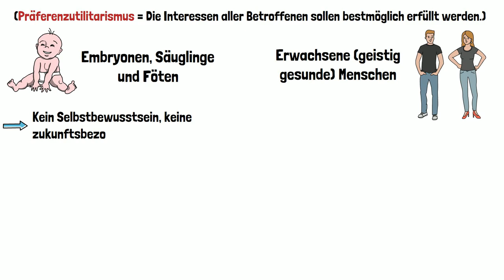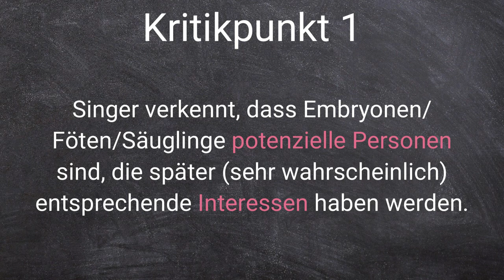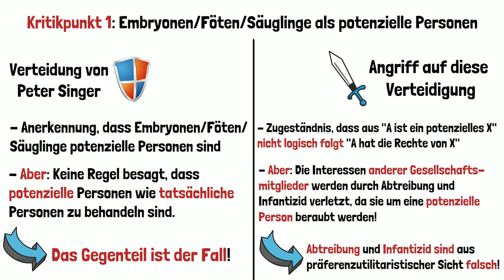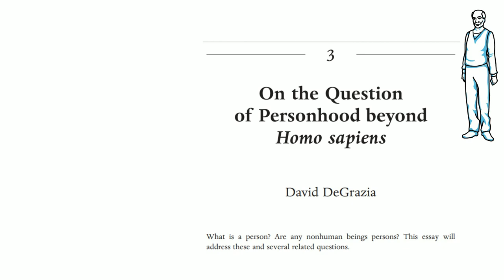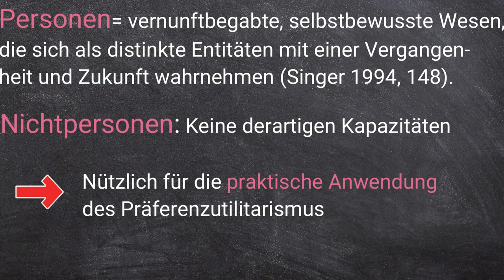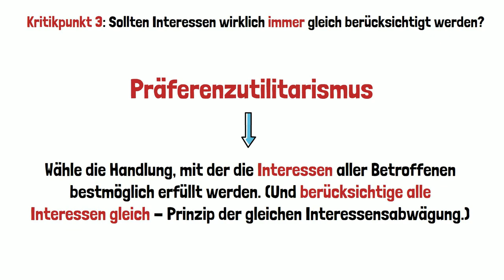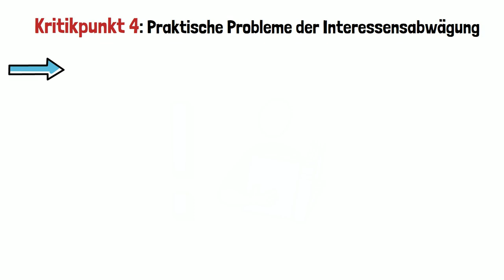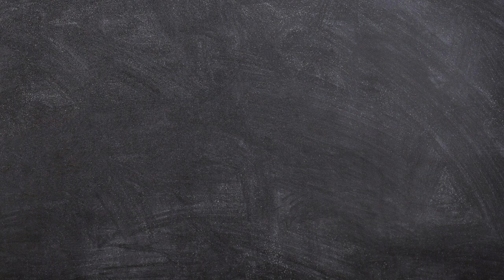Peter Singer widerlegt? 5 Kritikpunkte am Präferenzutilitarismus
In diesem Video stelle ich euch 5 Kritikpunkte an Peter Singers Präferenzutilitarismus, Tierethik und Medizinethik vor. Dabei berücksichtige ich unter anderem die Arbeiten von Singer (1994), Hauskeller (1995) und DeGrazia (2006). Ich wünsche euch viel Spaß mit dem Video!

🔴 Kanalmitgliedschaften sind monatlich kündbar und gehen mit einigen Vorteilen einher (siehe "Mitglied werden"). Kanalmitgliedschaften sind jedoch optional und in keiner Weise notwendig. Sie sind in erster Linie eine Möglichkeit, mich und meinen Kanal zu unterstützen.

✅ (Quelle 1): Singer, Peter (1994): Praktische Ethik. 2., rev. und erw. Aufl., Stuttgart: Reclam.
✅ (Quelle 2): Hilpert, Konrad (1992): Wer hat ein Lebensrecht? Peter Singers "Praktische Ethik" in der Diskussion. In: Katechetische Blätter, Vol. 117: S. 338-348.
✅Hauskeller, Michael (1995): "'I Prefer not to': Tötungsverbot und Personenbegriff in der Ethik Peter Singers“, in: Aufklärung und Kritik, Sonderheft Nr. 1, Nürnberg 1995.
✅ DeGrazia, David (2006): "On the Question of Personhood beyond Homo sapiens", in: Singer, Peter (hg.) In Defense of Animals. The Second Wave. Malden, USA: Blackwell Publishing Ltd
✅ Balluch, M. (2015): Autonomie bei Hunden. Die Fähigkeit, das eigene Handeln durch selbstgesetzte Zwecke Regeln zu unterwerfen, macht nichtmenschliche Tiere im Kant’schen Sinne zu Zwecken an sich. In: Wirth, S.; Laue, A.; Kurth, M.; Dornenzweig, K.; Bossert, L.; Balgar, K. (hg.) Das Handeln der Tiere. Tierliche Agency im Fokus der Human-Animal Studies. Bielefeld: Transcript: 203–225.
✅ Irvine, L. (2004): A Model of Animal Selfhood: Expanding Interactionist Possibilities. In: Symbolic Interaction 27(1): 3–21.

▬▬ ⏱️ Inhalt ▬▬
00:00 | Einleitung
00:19 | Kritik 1: Embryonen/Säuglinge als potenzielle Personen
08:31 | Kritik 2: Zuweisung und Relevanz des Person-Status
12:08 | Kritik 3: Sollten Interessen immer gleich berücksichtigt werden?
15:28 | Kritik 4: Praktische Probleme des Präferenzutilitarismus
17:02 | Kritik 5: Parallelen zur NS-Zeit?

▬▬ 🎓 Mein Hintergrund ▬▬
✅ Ich habe einen Bachelor in Soziologie und Philosophie abgeschlossen. Zum Zeitpunkt dieses Videos befinde ich mich im Masterstudiengang Soziologie.

🔴 Wichtig: Ich gebe mir beste Mühe für jedes Video gründlich zu recherchieren. Dennoch kann ich für die Richtigkeit und Vollständigkeit der Inhalte keine Haftung übernehmen. Lest für das Ethik Abitur/sonstige Prüfungen bitte selbst noch mal in euren Unterlagen nach.